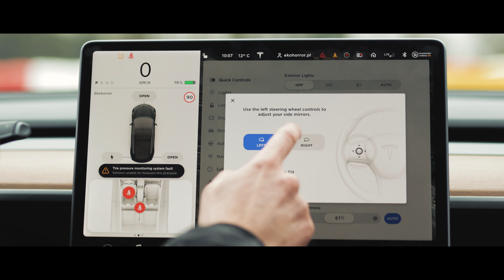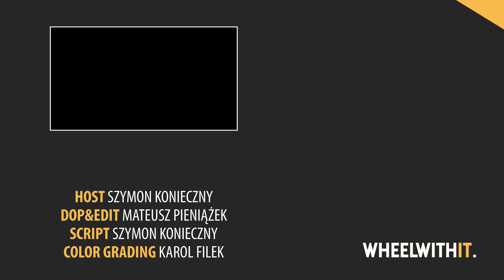Tesla Model 3: przejazd na torze - TEST #20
W tym odcinku testujemy Teslę Model 3 na torze. Czy samochód elektryczny ma racje bytu w takich warunkach? Oglądajcie!

Na samochód zostały założone opony Nexen N’Fera Sport, które są bardzo wysoko oceniane w rankingach bezpieczeństwa firmy ADAC i gwarantują świetną przyczepność w każdych warunkach.